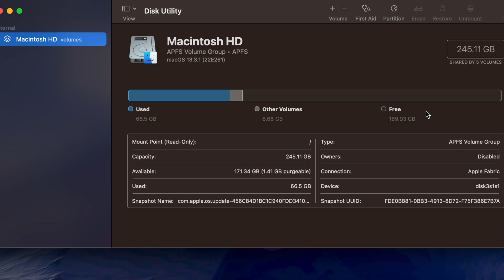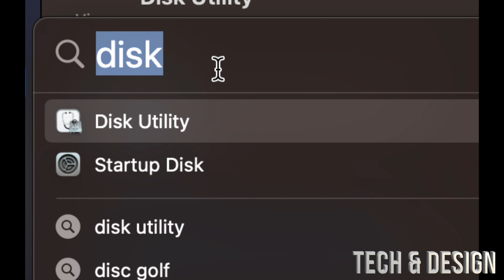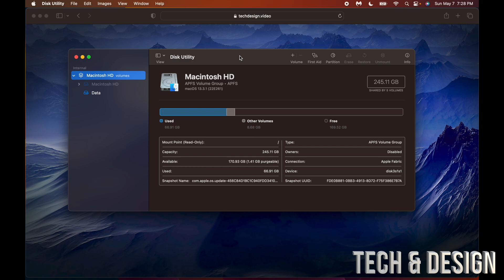How to repair a Mac disk with Disk Utility